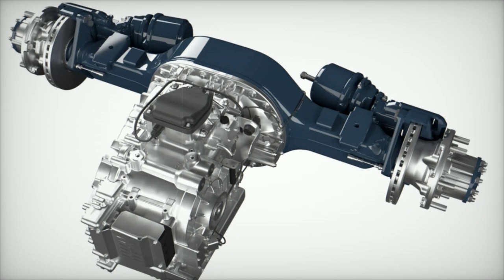Allison Transmission Expands Market Share in Wheeled Defense Vehicles Beyond North America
Allison Transmission is advancing its position in the global defense market with key contracts and strategic partnerships. The company’s transmissions are now integral to military vehicles used by armed forces around the world, including the U.K., Canada, Germany, and Poland. With its proven expertise in commercial and military applications, Allison provides high-performance automatic transmissions for wheeled defense vehicles, ensuring improved mobility, reliability, and reduced maintenance costs. From the Boxer and Jackal 3 vehicles to the Zetros 8x8, Allison’s cutting-edge technology is powering military fleets worldwide, supporting mission-critical operations across diverse terrains.